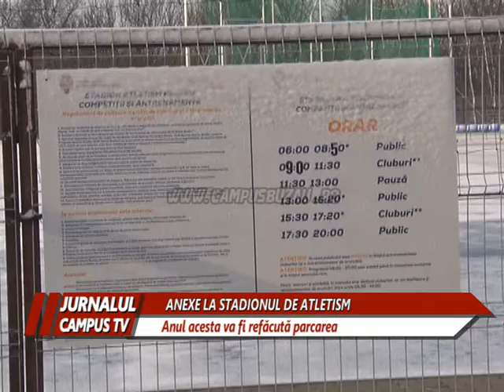ANEXE LA STADIONUL DE ATLETISM